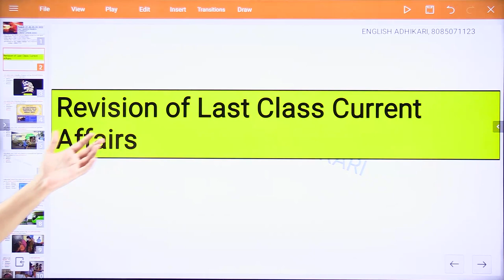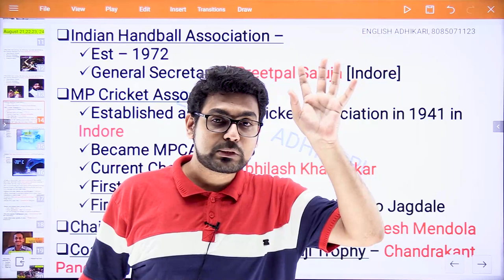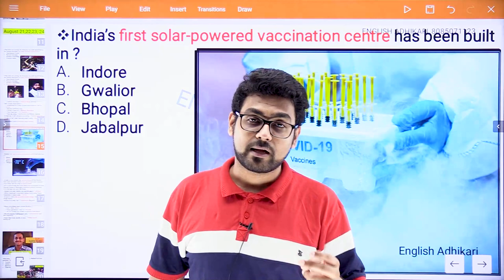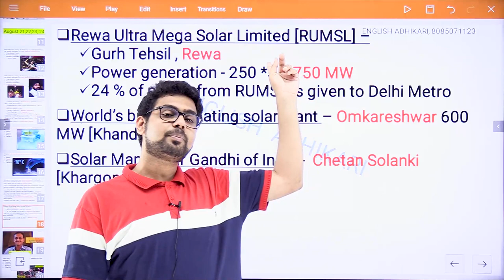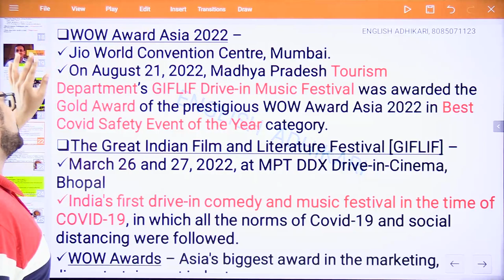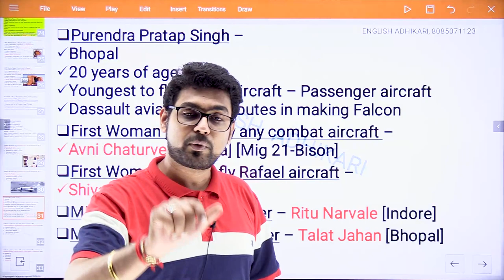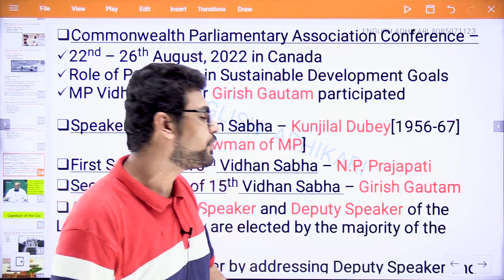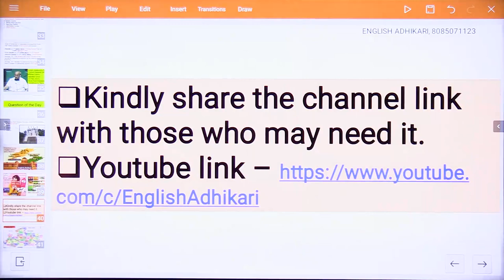21, 22, 23, 24 August 2022 MP Current Affairs Superfast MCQ || PDF || English Medium || All MP Exams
Recorded Courses[only English Medium] available  -
Complete Unit -1 MPPSC Prelims [includes MP History]
Complete MP Economy [Pre+Mains]
Complete MP Polity [Pre+Mains]
Complete MP History [Pre]
Indian Polity [Pre+Mains]
MP History Mains, Paper 1 Part A Unit 5